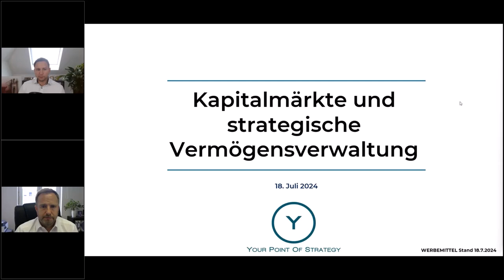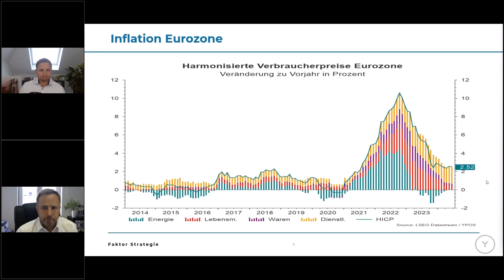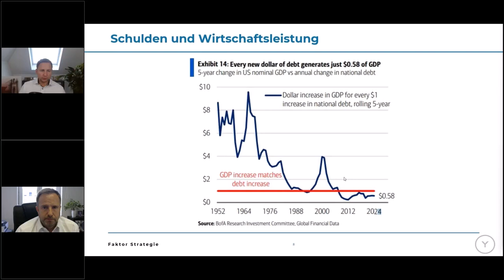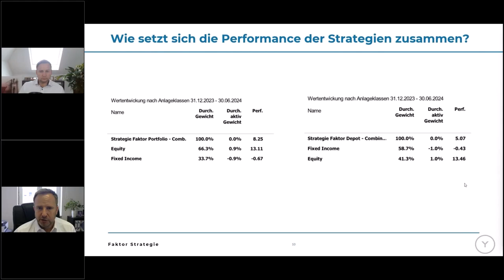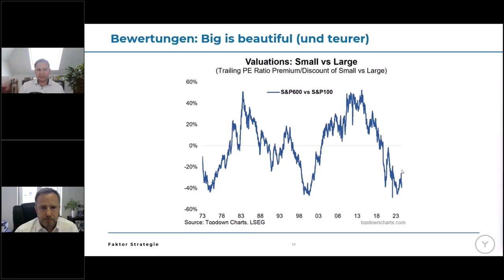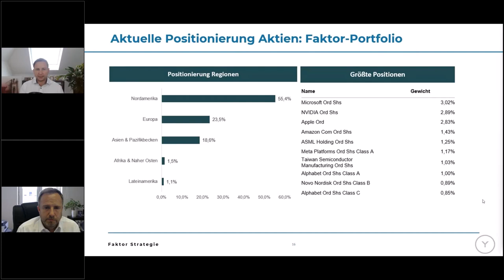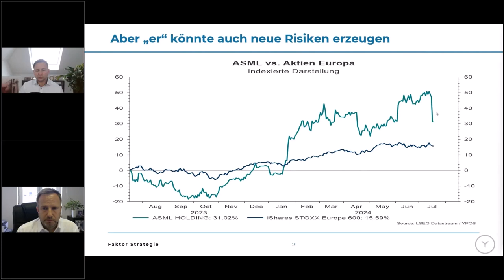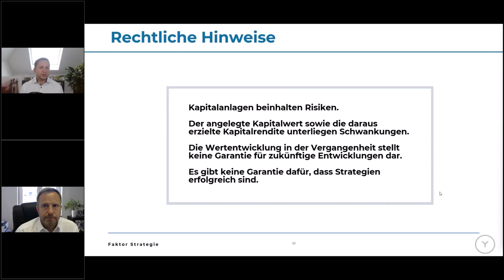Update Kapitalmärkte & Anlagestrategie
Die Themen im Überblick:

- Eurozone: Geldpolitik & Inflation
- Konjunkturdaten: Die Bäume wachsen nicht in den Himmel
- Entwicklung an den Kapitalmärkten & Einordnung der Strategien in das Marktumfeld
- Bewertung am Markt und Blick in die Aktienquote
- Jüngste Transaktionen& Einordnungen
- Blick in die Rentenquote